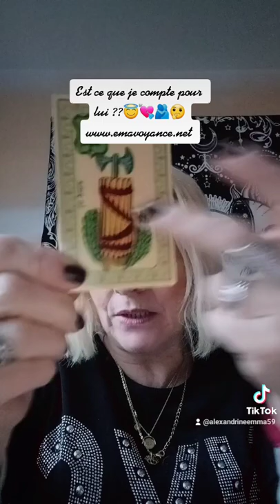Suis importante pour lui ?😇🤔🫂